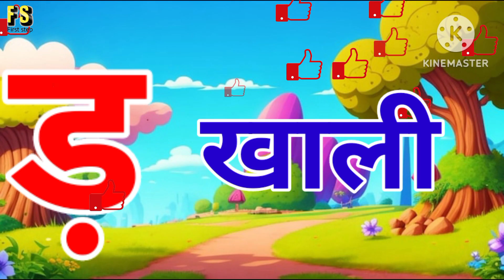अ से अनार आ से आम, हिंदी वर्णमाला, अआइईउऊ,क से कबूतर, a se anar aa se aam, हिंदीस्वरब्यंजन